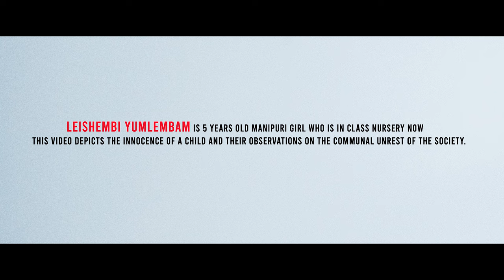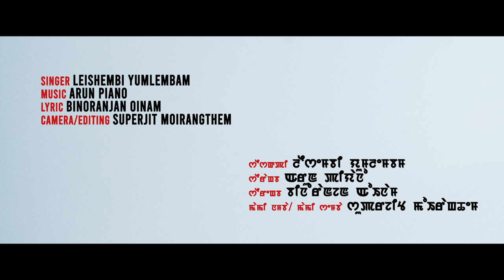MATHAI THAINA || Leishembi Yumlembam || Official Music Video 2023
"Mathai Thaina"
singer 𝙇𝙀𝙄𝙎𝙃𝙀𝙈𝘽𝙄 𝙔𝙐𝙈𝙇𝙀𝙈𝘽𝘼𝙈 is 5 years old Manipuri girl who is in class Nursery now,
This Video depicts the innocence of a child and their observations on the communal unrest of the society.

Special Thanks
NILAKANTA THOKCHOM / NAOBI LAISHRAM / LAAKPA LOYPUK / INUNGANBI YAMBEM / JURICH MANGANGCHA

Singer : LEISHEMBI YUMLEMBAM
Lyric : BINORANJAN OINAM
Camera & Editing : SUPERJIT MOIRANGTHEM

Kindly ask permission before Using any of our content.